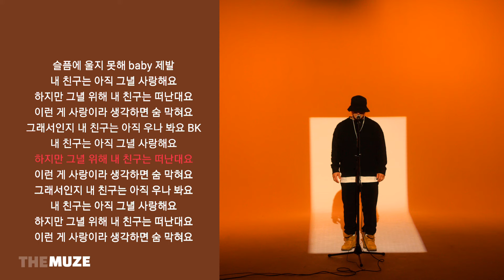MC스나이퍼(MC Sniper) - Bk Love (feat. 이해리 of 다비치) | 가사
MC 스나이퍼(MC Sniper) - Bk Love (feat. 이해리 of 다비치)(feat. Lee Hae Ri of DAVICHI)
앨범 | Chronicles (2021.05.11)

가사 |
나의 마음 알고 있었니
정말로 너만을 생각하며 지냈던 날들
하지만 너에 대한 마음이 커지면 커질수록
나는 더욱더 힘들어해야만 했어
불안에 떨어야만 했어
이제는 나 자신이 지쳐있어 너를 볼 자신이 없어
그래 비겁하게 너에게 등을 보이고
도망가려 하는 나 자신이 너무도 싫어
하지만 나는 너무 늦게 알아 버린 거야
내가 너를 좋아한다는 걸 알았을 때
하지만 그땐 너무도 늦어 버렸어
모든 게 변해버렸어
나는 너무도 초라했던 내가
너에게 말할 용기도 자신도 모두 잃어버렸어
하지만 그냥 그게 좋았었다고
생각했던 내가 어리석었어
그게 그렇게 힘들 줄은 난 정말로 몰랐던걸
이제야 늦게나마 난 깨달았던 거야
이 모든 게 너에겐 변명으로 들리겠지
하지만 내 사랑은 오직 하나 너뿐이었다는 걸
그대 이거 하나만은 알아줬으면 해
나만큼 너를 사랑해줄 사람 없다는 걸
돌아서는 네 모습 바라보는 내게
더 이상의 슬픔은 없어 baby
끝이 된 사랑을 놓지 못해
슬픔에 울지 못해 baby 제발
내 가슴에 젖은 내 친구의 처진 목소리
처음부터 어긋나버린 끝이 된 사랑 얘기
내 친구의 아픔을 이해 못 할 슬픔을
달래긴 힘겨워서 불러본다. 노래
진정 네가 사랑했던 꽃잎 같은 그녈 위해
많은 시간 홀로 지내며 준비했던 사랑
그 한 송이 꽃을 피우기 위해
흘러내린 눈물은 빛을 발하지 못하고
한 줌 흙이 되어 날려 수많은 날을 밤을
한숨으로 보내며 지내며
생각의 마지막에 어렵게 내려진 결론
그건 결코 쉽지 않게 내려진 그녀를 위한
너를 위한 네 사랑의 결별의 종말론
언젠가는 이루지 못한 너의
둘의 안타까운 사랑이 저 하늘의 두 빛으로 만나
하늘에 줄을 긋는 별똥별이 되어
다음 생엔 그 사랑이 분명히 이뤄지길 바라
내 친구는 아직 그녈 사랑해요
하지만 그녈 위해 내 친구는 떠난대요
이런 게 사랑이라 생각하면 숨 막혀요
그래서인지 내 친구는 아직 우나 봐요 BK
그래서인지 내 친구는 아직 우나 봐요bye bye
그래서인지 내 친구는 아직 우나 봐요

[Credits]

01. Bk Love (feat. 이해리 of 다비치)

Lyrics by MC스나이퍼, BK
Composed by MC스나이퍼
Arranged by MC스나이퍼, ACADE
Vocal Performed by MC스나이퍼, 이해리 of 다비치
Guitar Performed by 유월
Bass Performend by ACADE
Drum Programming by ACADE
Piano Performed by ACADE
String Performed by 김의석
Mixed by Masterkey
Mastered by Sonic Korea 전훈